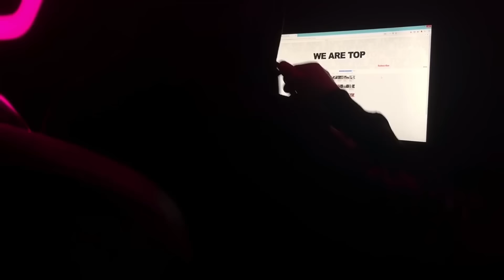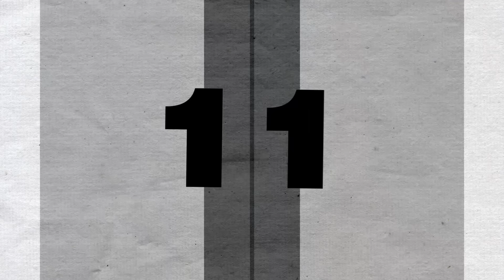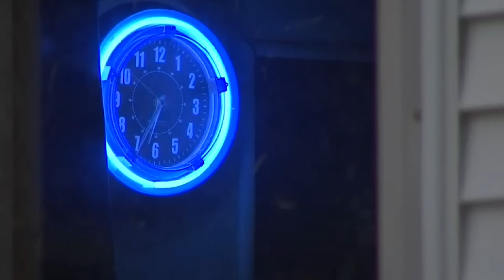Моменты Животной Гениальности, Которые Вас Удивят